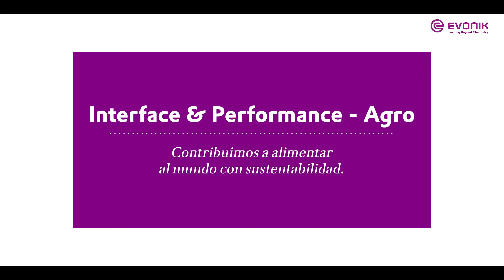Laboratorio de Interface & Performance Agro en Evonik ATC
Los laboratorios de tecnología aplicada de la línea Interface & Performance atienden los mercados agrícola, de construcción civil, de adhesivos a base de agua y reciclaje. Tienen como público destinatario desde formuladores hasta, en algunos casos, usuarios finales de las soluciones Evonik.
Con un equipo técnico compuesto por profesionales especializados, como doctores y graduados en química y laboratorios con tecnología de punta, el objetivo es responder rápidamente a las demandas de estos mercados. Y se lo hace proporcionando soluciones personalizadas a los clientes tanto de Brasil como de América del Sur.
Los laboratorios ofrecen toda la infraestructura y capacidad técnica para entrenamientos y apoyo a los clientes en diversas formulaciones y sectores. Para el mercado agrícola, por ejemplo, abarcan: pesticidas, adyuvantes, fertilizantes y bioestimulantes; tratamiento de semillas con equipos como plantabilidad, medidor de fluidez de semillas, medidor de polvo (Heubach dustmeter), cámara de germinación entre otros; formulaciones que contienen microorganismos como bacterias y hongos para biopesticidas y bioinoculantes.
Aditivos que mejoran las propiedades de morteros, hormigón y otros materiales utilizados en el sector de la construcción. Ello, en combinación con los modernos equipos que permiten la realización de pruebas y desarrollos utilizando todo el amplio portafolio de productos de la línea, con foco en especialidades que actúan en los procesos fisicoquímicos de superficies e interfaces.

Evonik es una de las empresas líderes mundiales de especialidades químicas. ¿Qué nos impulsa? Liderar más allá de la química para mejorar la vida, hoy y mañana.
Contribuimos con las pequeñas cosas que hacen una gran diferencia. Hacemos que las baterías de los autos eléctricos funcionen mejor, que los aviones sean más ecológicos, los medicamentos más efectivos y las impresoras 3D más eficientes. En resumen: pensamos más allá de los límites de la química para hacer del mundo un lugar mejor. Hoy y en el futuro. Somos un grupo internacional con una fuerza laboral de más de 33.000 personas repartidas en más de un centenar de lugares. Nuestro trabajo diario está moldeado por preocupaciones globales como la sostenibilidad, la diversidad y la digitalización. En todas nuestras decisiones empresariales, tenemos en cuenta a las generaciones presentes y futuras. Después de todo, estar listo para el mañana es nuestro negocio.